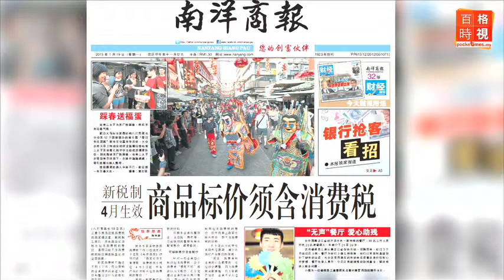晨報：紐時揭大馬聖戰分子歷程？ 20150119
在大馬我們不知道有多少年輕人，被教育要為宗教犧牲或者成為聖戰分子；美國紐約時報最近發布了一段專題影片，片中記錄.